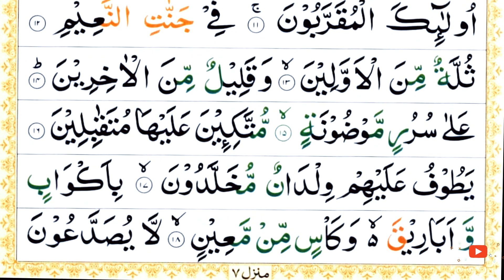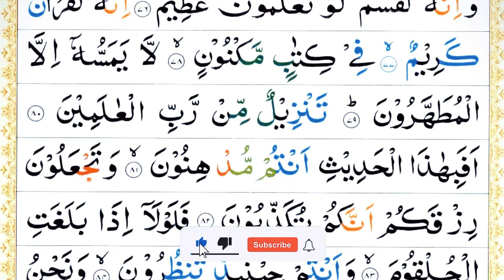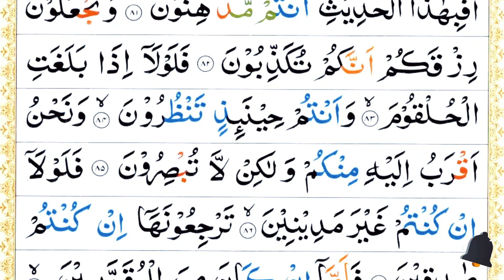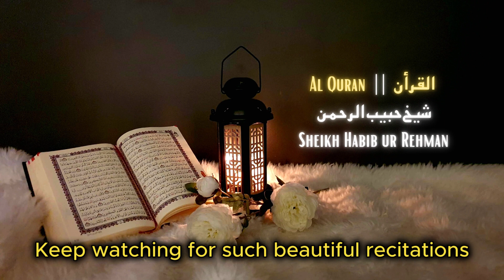Surah Al-Waqiah (Event) | سورة الواقعة | Ep-14 | By Sheikh Habib ur Rehman | Daily Quran Recitation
Hadith
(Al-Bukhari)

surah waqia
sudais
Ayyub
success
happiness
stress
sleep
illness
business
money
 سورة الواقعة